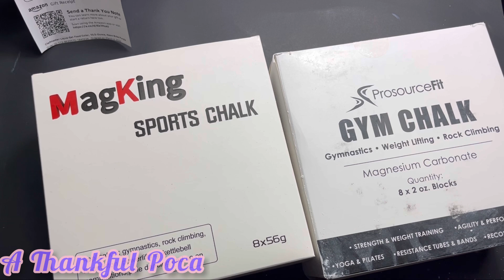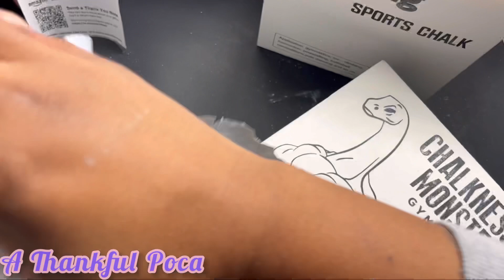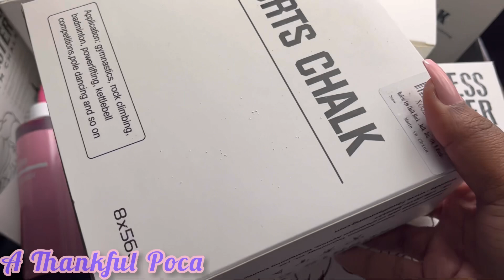Thank You Video | Unboxing | ASMR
Thank you so much Og_amber & Jahaya for the wonderful gifts ! I can’t not wait to dye some chalkness monster and make great videos for you all !!! I love you so much and I’m so appreciative 😘

Correction !!! 2 boxes of chalkness disnt have a card, Og_amber sent 2 boxes of chalkness and the 2 dyes ! Thank you so much my love 😘